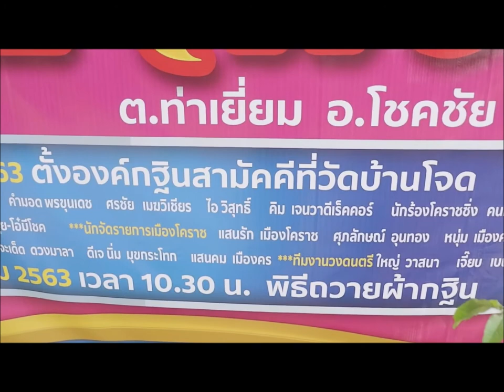การแสดงของ กำปั่น บ้านแท่น เพลงเชิญชวนทำบุญทอดกฐิน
กำปั่น บ้านแท่น กาเหว่า โชคชัย เป็นเจ้าภาพทอดกฐิน ที่วัดบ้านโจด ต.ท่าเยี่ยม อ.โชคชัย นครราชสีมา ชุมงานมหรสพ วันที่3 ตุลาคม 2563  เพลงเชิญชวนทอดกฐิน ขับร้องโดน รุ่งขิต โชคชัย กำปั่น บ้านแท่นแต่ง